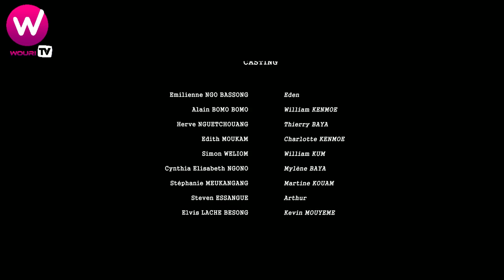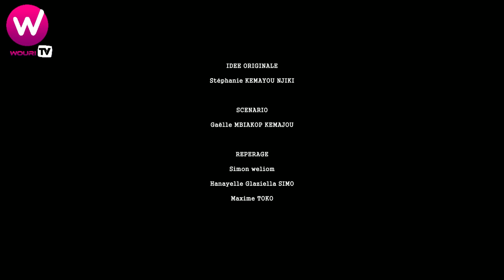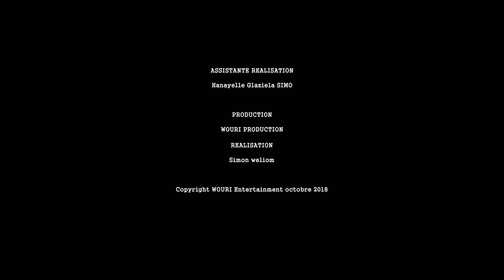Echec et mat - Episode 7